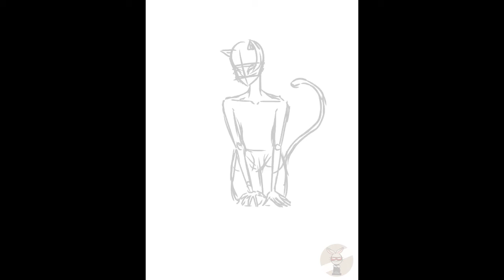SpeedPaint 001 [ibis Paint X] Monster : Chameleon Cat Girl (By PurpleU)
Monster : Chameleon Cat Girl
Fusion
- Human
- Lizard
- Cat

By PurpleU